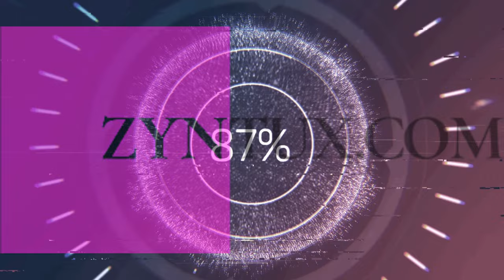Als Nonne unterwegs, in einem alternativen Russland, die INDIKA Demo ausprobiert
Heute bin ich als Nonne unterwegs, in einem alternativen Russland und zwar habe ich die INDIKA Demo ausprobiert. Ein interessantes Adventure, was demnächst erscheinen soll.